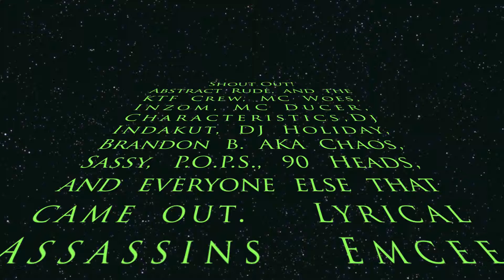Lyrical Assassins Pt. 3 (P.O.P.S. Vs. Sassy)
Indakut Productions and Distinct Soundz Presents: Lyrical Assassins, this is footage from a Emcee Battle event we had in Ventura Ca. 9-27-13 @ the Golden China Restaurant, Featuring Abstract Rude.